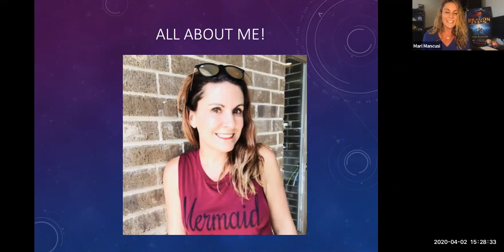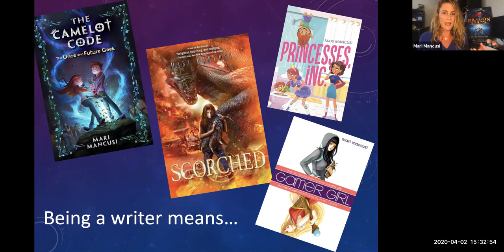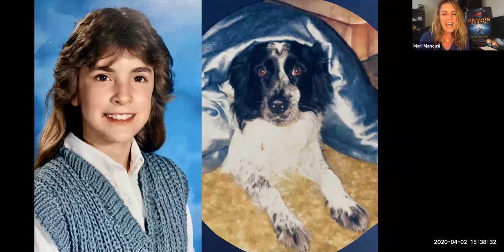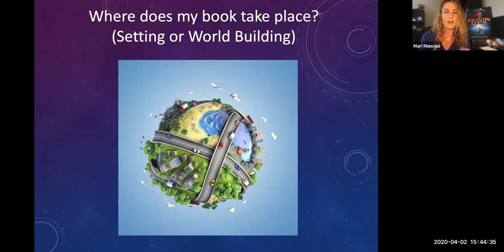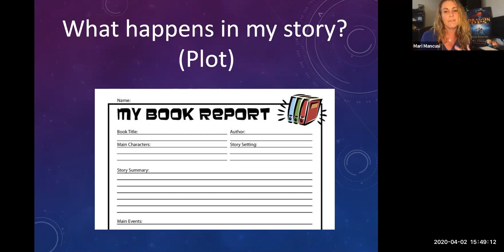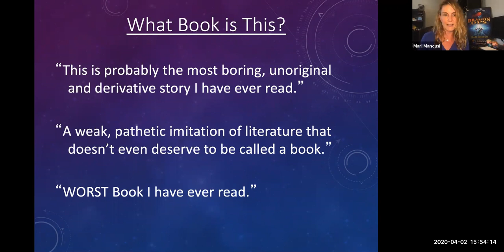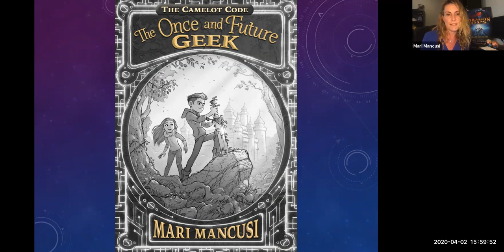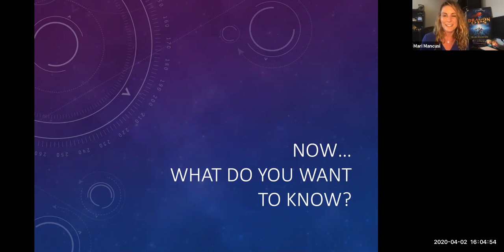Project WISE - "From Imagination to Bookstore Shelf" with Mari Mancusi - Middle School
Award winning Disney Books and Little Brown Young Readers author Mari Mancusi shares her personal story of going from a child who loved to read to a full time author who makes a living off her imagination. Throughout this visual journey of writing inspiration (and perspiration!), she illustrates the importance of a growth mindset and talks about how short term "failure" is an important step to long term success. She gives “real talk” about revisions, rejections, and never giving up on your dreams--whatever they might be. As a bonus, she shares some fun "publishing secrets" with students, including how a book cover is made, how books get turned into movies, etc. Using fun, pop-culture references, internet memes and personal pictures and stories from her own childhood, she draws the students in, making them laugh, but also think.

Mari Mancusi is a former Emmy award winning TV news producer and author of more than two dozen books for kids, teens and adults including The Camelot Code series, Gamer Girl, the Scorched series, and the upcoming Dragon Ops. Her series have been selected by the American Library Association as “Quick Picks for Reluctant Readers” and “Popular Paperbacks” and have been translated around the world. In addition to writing, Mari is an avid cosplayer and MMORPG gamer. She lives in Austin, Texas with her husband and their young daughter.

About Project WISE:
The Writers’ League strives to foster literary appreciation in children by bringing established writers into public schools. This effort, known as Project WISE (Writers in Schools for Enrichment), is offered at no cost to participating schools and students. Since its beginning over a decade ago, this program has impacted more than 50,000 students and continues to add to that impressive number every year.
Through Project WISE, Pre-K through 12th grade public school students can establish and expand their appreciation of the literary arts by learning about the creative process directly from writing professionals. Authors, poets, storytellers, and other accomplished writers share their unique experiences while leading presentations that focus on the writing process, the elements of fiction and other written work, how to research and organize information, finding ideas and drawing material from one’s own life, developing one’s unique writing “voice,” and other educational topics. Instruction adheres to the Texas Essential Knowledge and Skills in the areas of Reading and English/Language Arts and often augments the curriculum in progress.

This program is aimed at students in Middle School.

Support Indie bookstores! This link supports BookPeople, but if you have a local Indie, think about calling them and ordering from them: